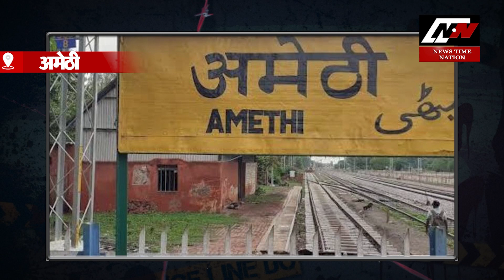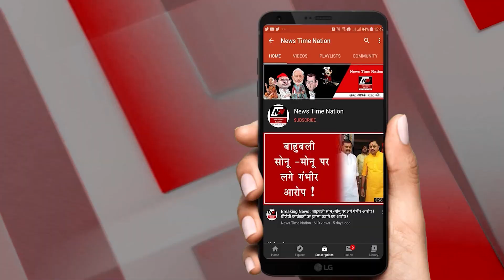सुल्तानपुर में आग ने सब कुछ तबाह कर दिया ! | The fire destroyed everything in Sultanpur| NTN